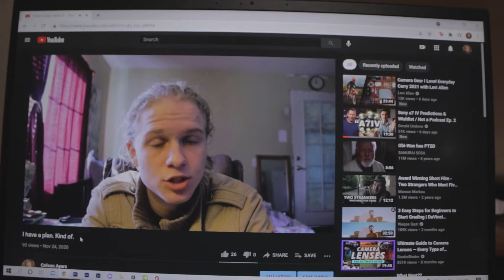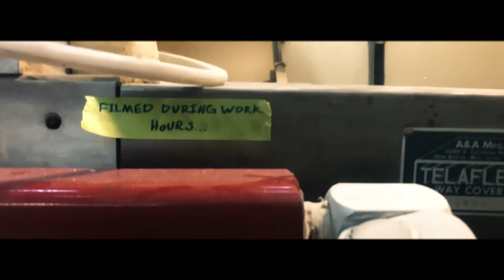- between the lines -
This video looks a little different from my previous ones, you will find out why in the video.